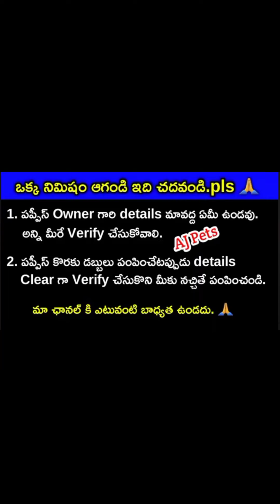European Doberman puppies for sale in telugu/ 89787 35938 /aj pets